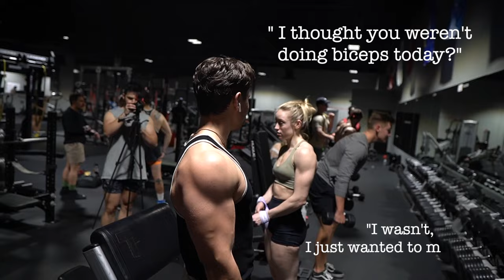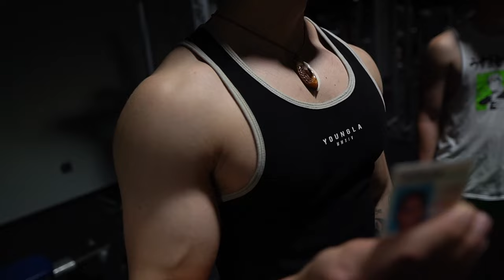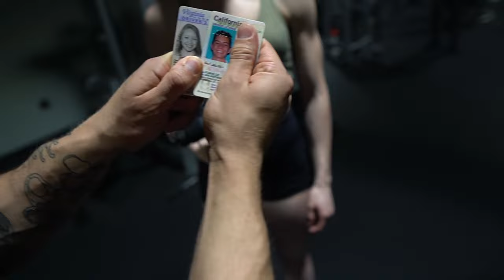classic vs bikini bodybuilder workout w/ gdanielsfitness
classic physique vs bikini bodybuilding back workout with @gdanielsfitness , she's 2 weeks out of her show so its fun. we went down to iron asylum in Norfolk, va as we both live in Virginia. Good, wholesome vibes all around :)